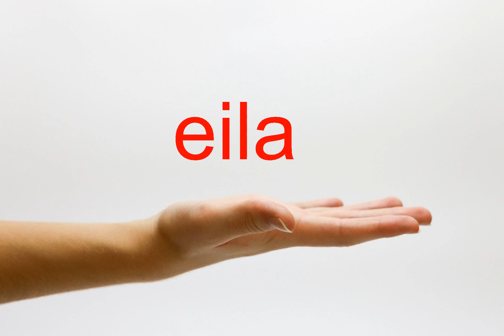How to Pronounce eila - American English